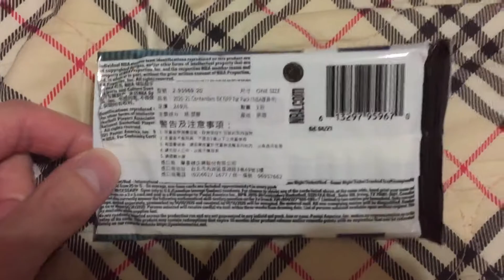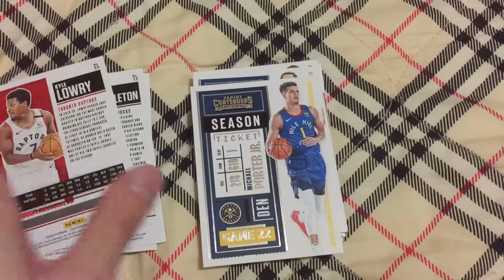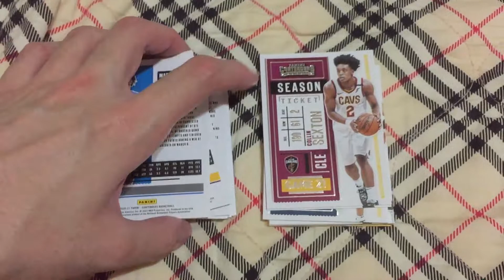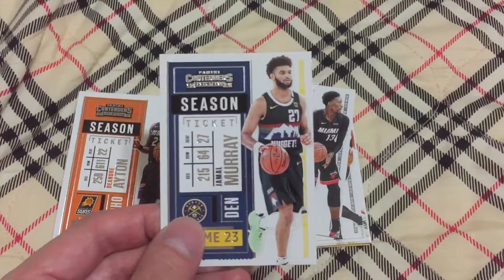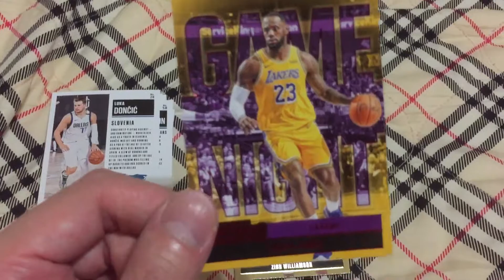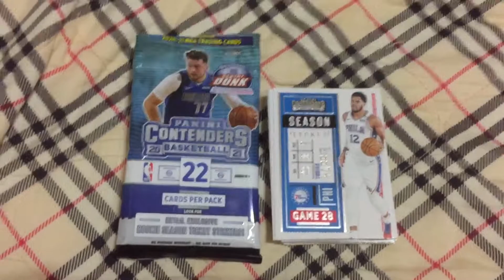開箱 「NBA卡包」NBA STORE 購入